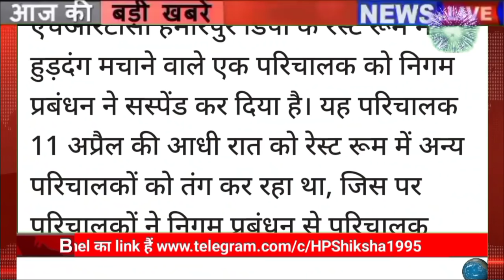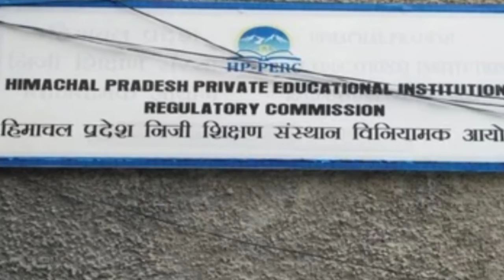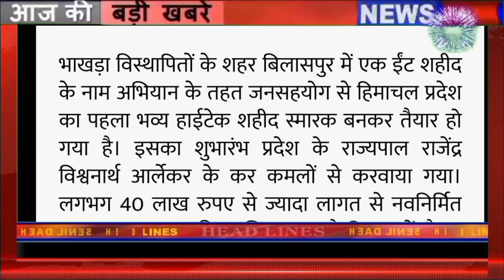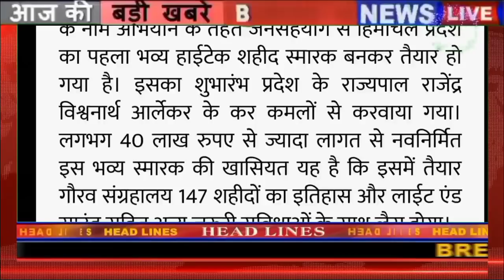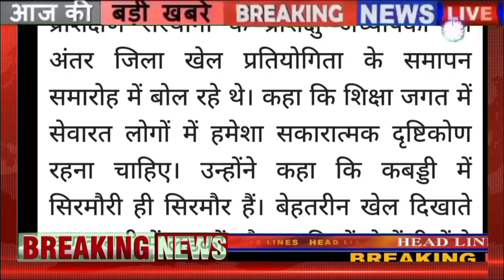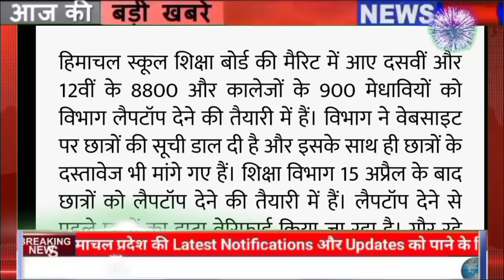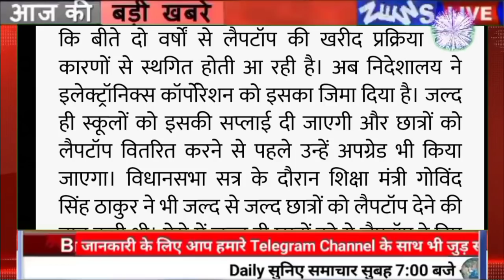🔴🔥📶Himachal Breaking News 14 April 2022|| सुबह की ताजा खबरें 7:00 बजे